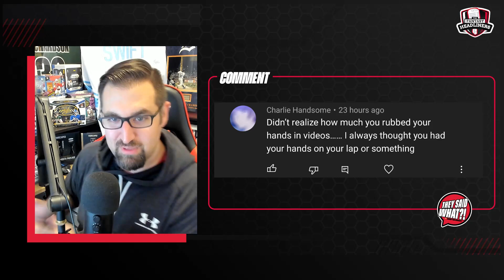2021 Fantasy Football - Week 1 Must Add Waiver Wire Players To Target - Fantasy Football Advice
2021 Fantasy Football - Week 1 Must Add Waiver Wire Players To Target - Fantasy Football Advice

The 2021 Fantasy Football season is here! There were so many big moves in the NFL this weekend that I'm sure there are players on your fantasy football waiver wire that need to be picked up prior to Week 1 NFL matchups. In this episode of The Fantasy Headliners fantasy football podcast Kyle will be giving fantasy football advice on some of his top rankings of his must-have players to target on the waiver wire of your fantasy football league. This may only be Week 1 of the NFL season but don't miss out on a great player just because you haven't lost a game yet. Grab these must-have players right now while you can!  You never know when they can carry you to a fantasy football win in Week 1 fantasy football.

0:00 - Intro
1:29 - Best Comments of the Week
3:09 - RBs
7:12 - WRs
10:47 - TEs
13:04 - Streaming QBs
14:10 - Streaming DEF/STs

Link to Headliner U College Football Channel